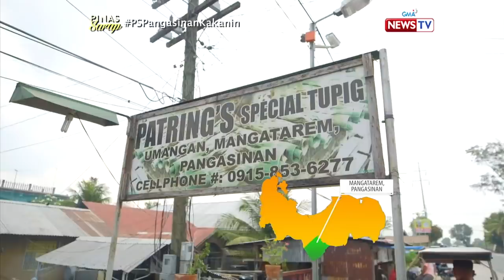Pinas Sarap: Tupig, bakit ipinagmamalaki ng mga Pangasinense?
Aired (March 28, 2019): Kapag mga kakanin sa Pangasinan ang pinag-uusapan, kasama ang tupig sa mga nangunguna. Ano kaya ang mayroon dito at ipinagmamalaki ito ng mga Pangasinense?

Join award-winning Filipino broadcast journalist Kara David as she explores the history of Filipino food on 'Pinas Sarap,' Thursday nights at 10:15 PM on GMA News TV.